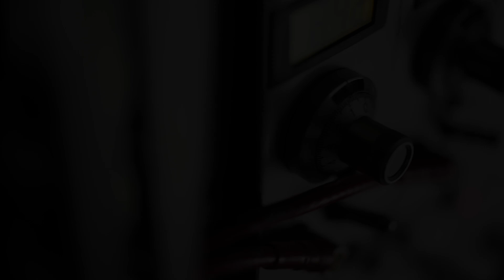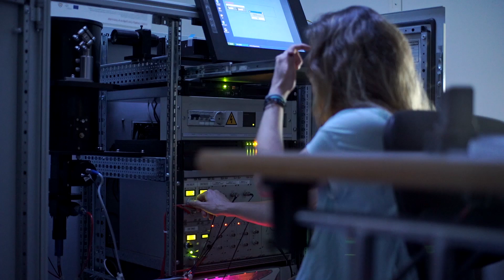CYPRUS REMOTE SENSING LAB // ERATOSTHENIS RESEARCH CENTER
Cyprus Remote Sensing